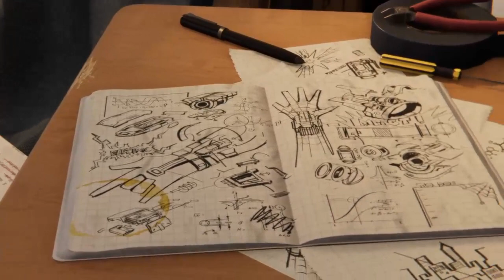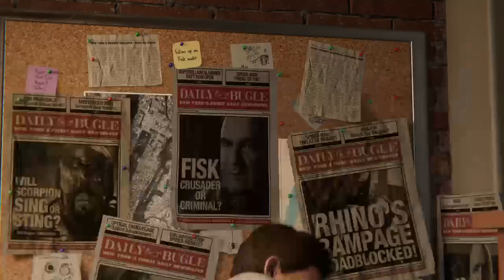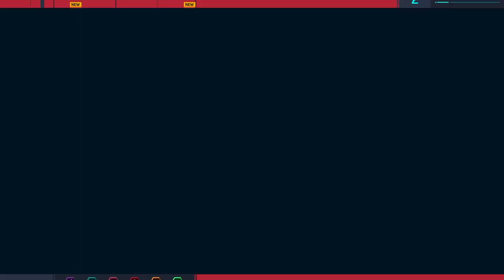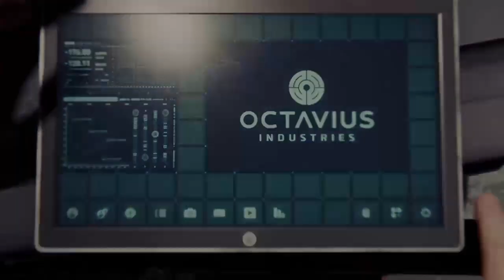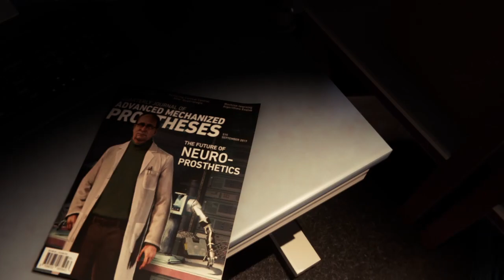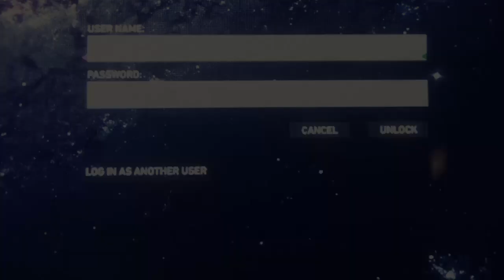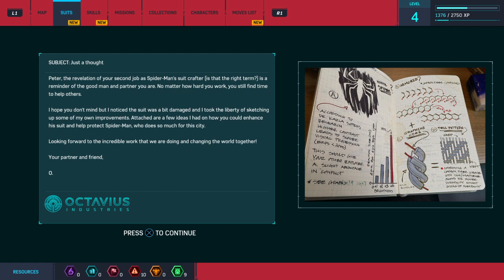Spectacular Spider-Man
Spider-Man Gameplay. Hardest difficulty